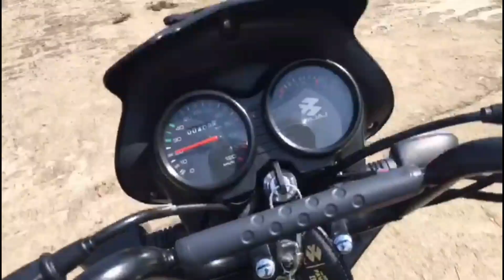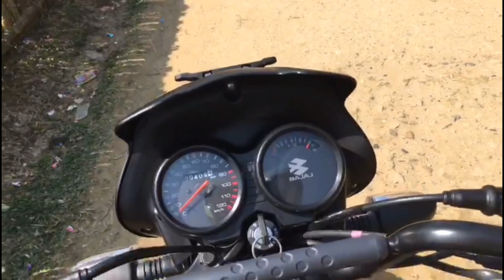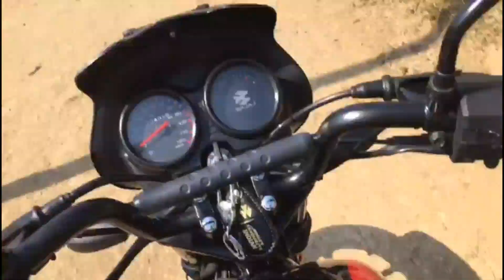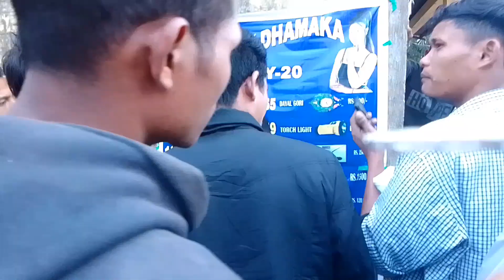Noktangoni Bajalona Vlog Video